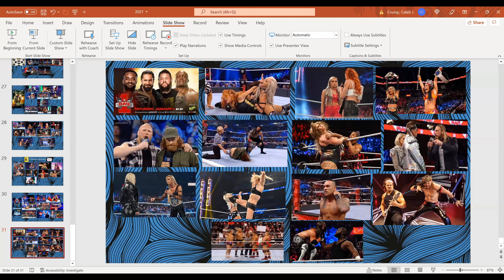WWE 2021 Year In Review